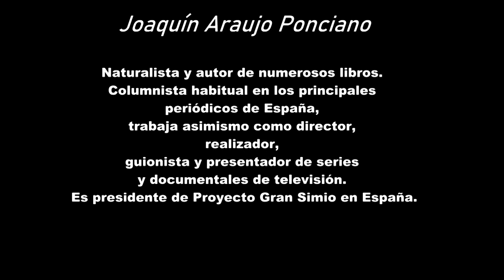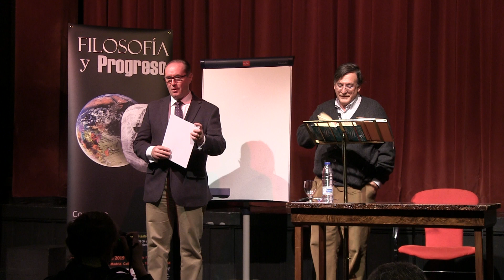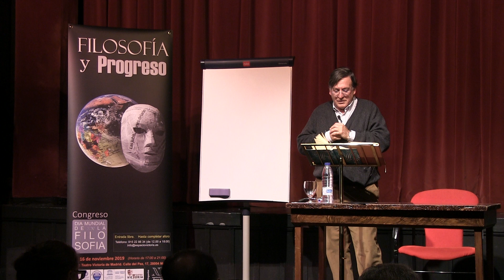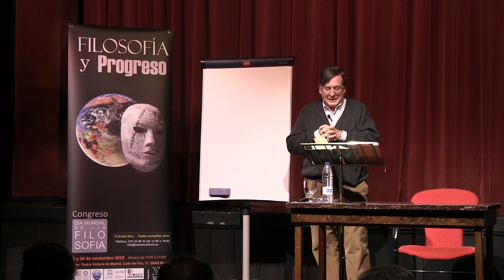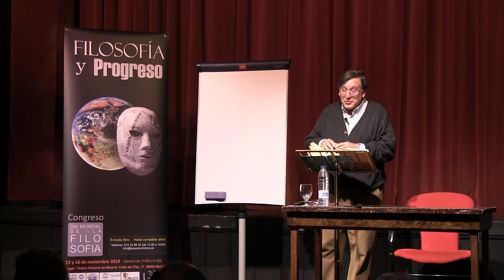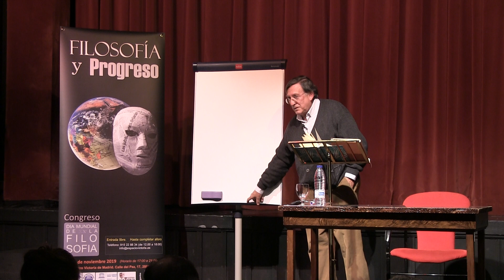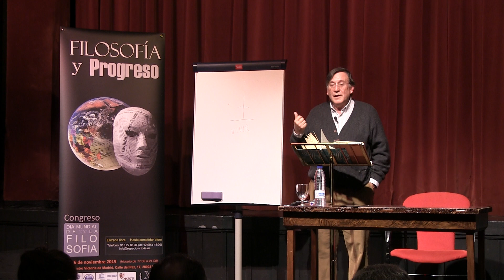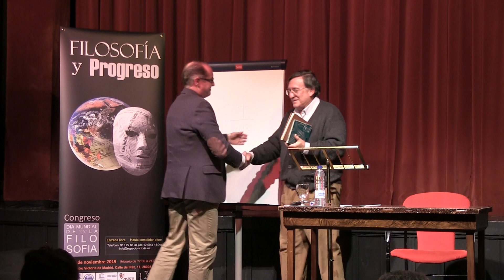Progreso y Natura. Joaquín Araujo Ponciano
Conferencia en el marco del congreso de Filosofía y Progreso organizado por Nueva Acrópolis en 2019.
Joaquín Araujo Ponciano.
Naturalista y autor español de numerosos libros. Columnista habitual en los principales periódicos de España, trabaja asimismo como director, realizador, guionista y presentador de series y documentales de televisión. Es presidente de Proyecto Gran Simio en España.

Ha dicho en algunas conferencias:
Gran inconformista y embajador de la vida piensa que la inteligencia no debe usarse para distanciarnos de la vida y que
“Frente a la conformidad estoy convencido de que, si algo debe hacerse, puede hacerse”.

Gran poesía recojo de la portada de su web:
"Elijo elegir"
 Y ELIJO LA CONDICIÓN DEL ÁRBOL.
PORQUE COME LUZ.
¡QUÉ DELICIA DESAYUNAR TRANSPARENCIA,
ALMORZAR LUCIDEZ
CENAR OCASOS ANARANJADOS!
Y CON ELLOS CONSTRUIR EL VERDOR
Y LA SOMBRA
Y LA RARA NUBE QUE ES TODA COPA
DONDE SE ESCONDE EL CANTO DE
LOS PÁJAROS.
AHORA NO PUEDO,
PERO CUANDO LO DEJE
SERÉ LO QUE HE ELEGIDO.

Organiza: Organización Internacional Nueva Acrópolis en conmemoración del Día Mundial de la Filosofía proclamado por la UNESCO
En colaboración con: FECU (Federación Española de Centros UNESCO, Centro UNESCO de Madrid Getafe, Red Internacional de Ética Universal, Espacio Victoria y Revista Esfinge

Viernes 15 y Sábado 16 de noviembre de 2019
Teatro Victoria de Madrid.